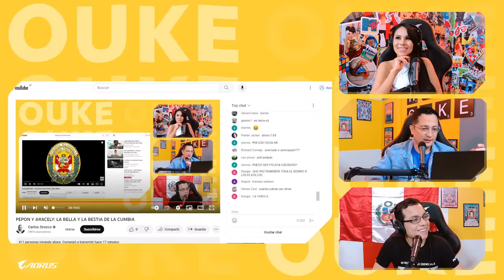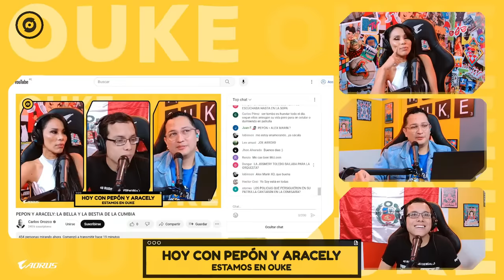OUKE | ARACELY Y PEPÓN: LOS SECRETOS DE LA CUMBIA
Pepón Percusión y Aracely y su alma rebelde
Únete a la comunidad